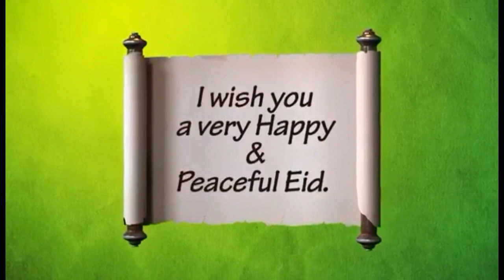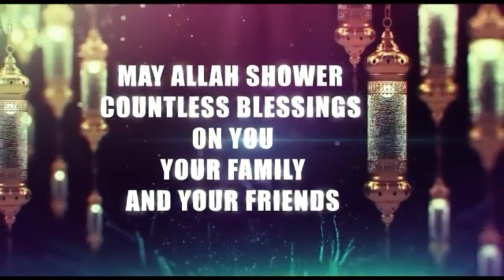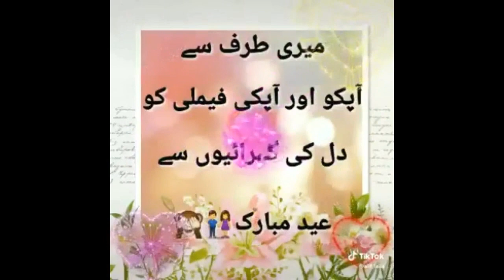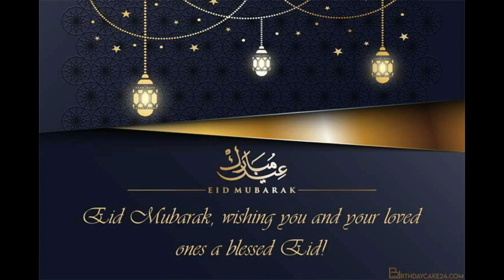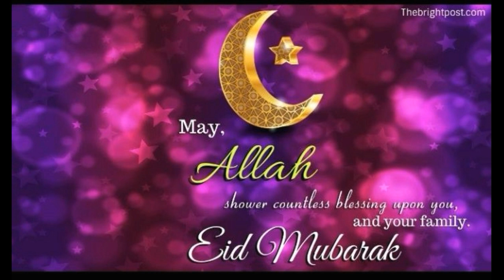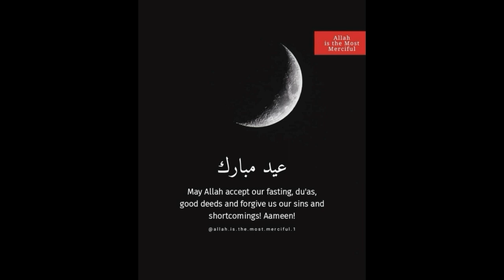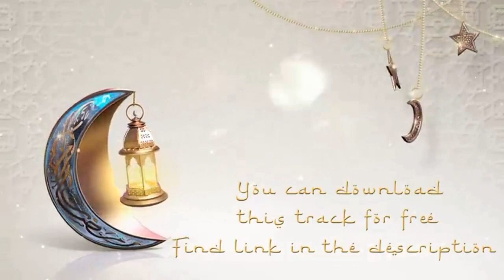ABC Pakistan News ki Tarf Sy Ap Sab ko Eid Ul Fitar Mubarak Ho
DEKHO BOLO PAKISTAN, JOURNALIST SHAHID MEHMOOD KHAN, HOST SHAHID MEHMOOD KHAN, CURRENT AFFAIRS, NEWS UPDATE, COVID-19, Hania khan exclusive interview with her 2 sisters, haniaamirliaqat, amirliaqat3rdwife, amirliaqatexpose3rdwife, amirliaqatleakvideo, dr amir liaqat, zya mughal take hania khan interview, exclusive interview of hania khan to dekho bolo pakistan, exclusive interview of hania khan with zya mughal, wakeupcallwith zyamughal